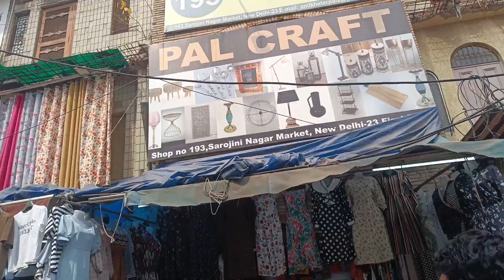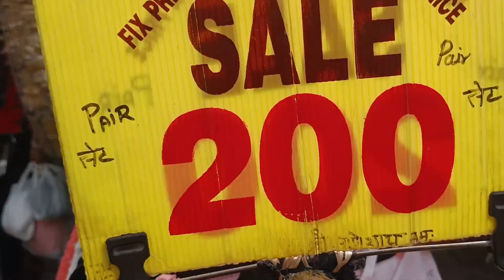SAROJINI NAGAR MARKET DELHI || Latest Summer Collection 2023 with Live Location | Mr&mrs Sheikh khan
Hello Dosto Aaj mein aapko Dikhaungi Sarojini Nagar Market Delhi ka Latest Collection 2023.

or dm on insta & for advertisement also thank you❤🙏

AP SAB JAISE MUJHE PYAR DETE HO AISE HI APKE MR.KHAN  OR MERI APPI KA BHI CHANNEL AB AA GAYA HAI🥰

Hello my YouTube family kaise ho ap sab mai bahut achi hu umeed karti hu ki ap sab bhi thik honge❤️ AJ MENE OR AFRAN NE NAHA LIYA OR KYA KYA HUA AJ SAB BATATI HU❤️

Topics include in the Video :-

.sarojini nagar.
. sarojini market.
.tops
. sarojini haul.